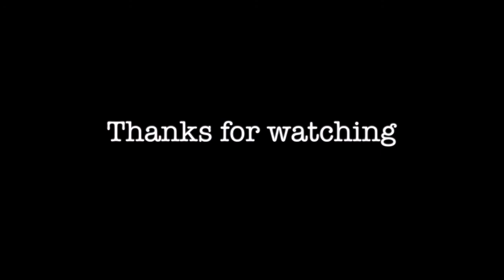Georgian village tea-making // Renegade tea growing vlog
Meet Shalva and his small tea-making business in Georgian country-side :)  First ever vlog of the Renegades!

Gang of people from the Baltics growing tea in Georgia now.